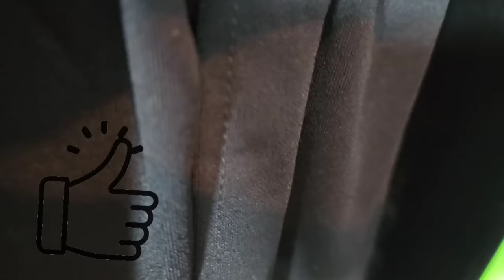HORROR ROYAL RUMBLE ACTION FIGURE MATCH